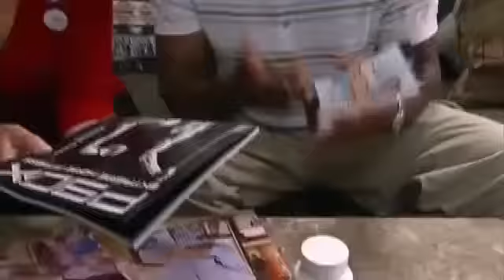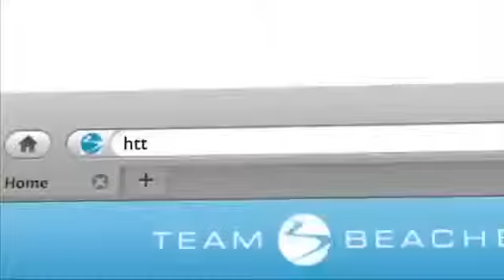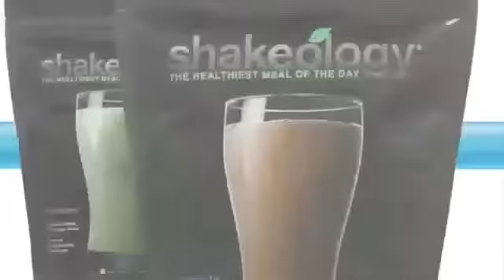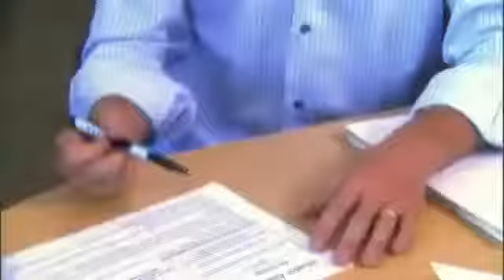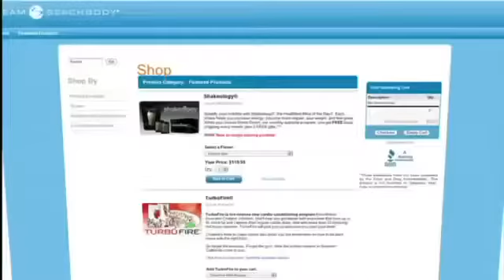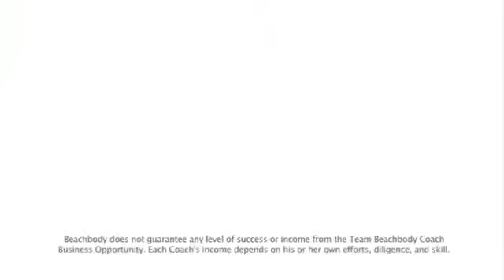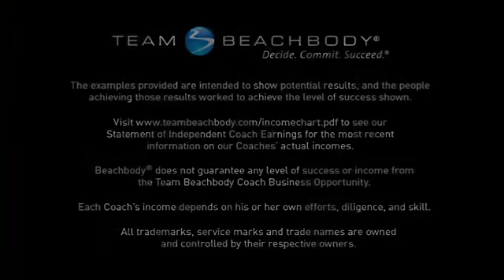Introducing Team Beachbody (Short Version)